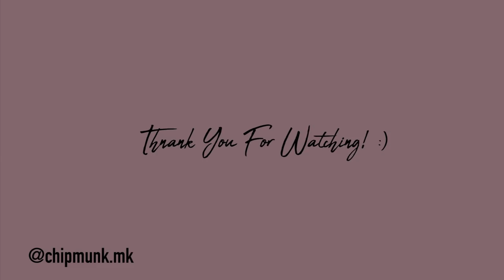가을 패션 룩북 & 하울/ Fall Fashion Lookbook & Haul [ZARA | & other stories | H&M | LAP]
♡ 그 동안 정말 요청이 많았던! 저의 가을 룩북을 드디어!!! 완성했어요! 하 정말 패션 영상을 찍으시는 모든 분들을 존경하게 되었다는.. 촬영과 편집 다 익숙한 진행이 아니라 오래 걸리고 많이 뒤엎었지만 그래도 제 느낌 열심히 살려서 제작한 영상이라 여러분들도 좋아해주셨음 좋겠어요! 여러분들이 흔히 찾아보기 쉬운 브랜들로 선정을 해봤는데, 반응이 좋으면 다음엔 인터넷 쇼핑몰 영상도 만들어볼 생각이예요! 많은 의견과 우쭈쭈도 부탁드려요!!! ㅠ.ㅠ 칭찬하면 정말 잘하려고 노력하는 1인..요기요! 그럼 영상 재밌게 봐주세요!

♡ My Looks

Top: H&M
Pants: ZARA (사이드 밴드 스트레이트 레그 하이라이즈 진)
Bag: ZARA
Earrings & Necklace: & other stories

Top: ZARA
Pants: H&M (페이퍼백 팬츠)
Necklace: & other stories (팬던트 3개 있는 목걸이) / H&M (검은색 팬던트 있는 목걸이)
Earrings: Van Cleef & Arpels

Top: & other stories
Bustier: LAP
Skirt: H&M
Necklace: & other stories

Suspender Pants: Levis
Bag: & other stories
Earrings: ACC:SCENT

Top: & other stories
Pants: & other stories (레이서 스트라이프 라이딩 트라우저)
Outer: ZARA
Earrings: ACC:SCENT

Top: LAP
Skirt: & other stories
Outer: ZARA
Necklace: H&M

Blouse: & other stories
Skirt: LAP
Cardigan: H&M
Necklace: & other stories

♡ Music / 음악

Jhene Aiko- Jukai